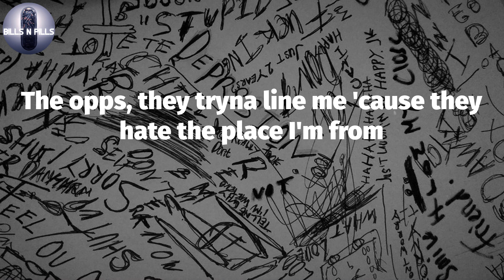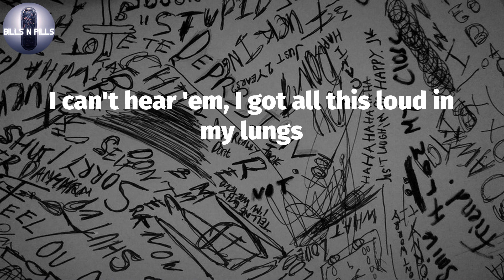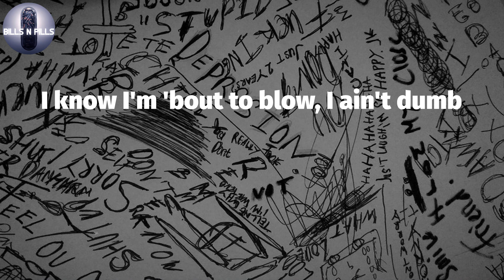𝐋𝐢𝐥 𝐓𝐞𝐜𝐜𝐚, "𝐑𝐚𝐧𝐬𝐨𝐦" (𝐋𝐲𝐫𝐢𝐜 𝐕𝐢𝐝𝐞𝐨)